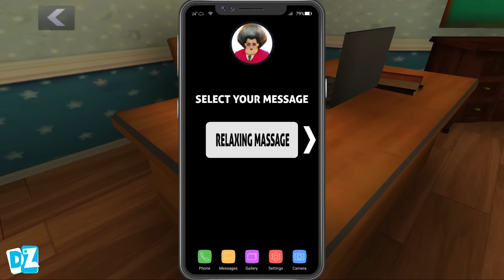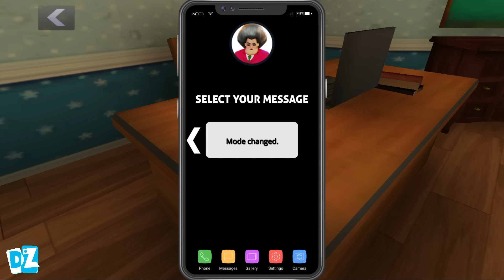HUGGY WUGGY Kidnapped Miss T - Scary Teacher 3D Android Gameplay